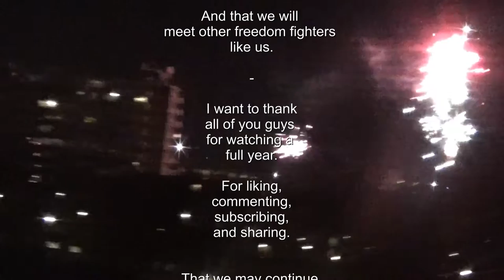Happy 2018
Thank all of you for supporting.

Good and safe 2018.

MOTORCYCLE:
Engine: RFVC radial valve, 589cc dual-carburetor dry sump
Suspension: Pro-LinkTM rear suspension
Brake: Disc front brake
Wheelbase: 1420mm (55.9 in.)
Dry weight: 134 kg (295.3 lb)
Seat height: 860mm (33.8 in.)
Front wheel travel: 229mm (9 in.)
Rear wheel travel: 203mm (8 in.)